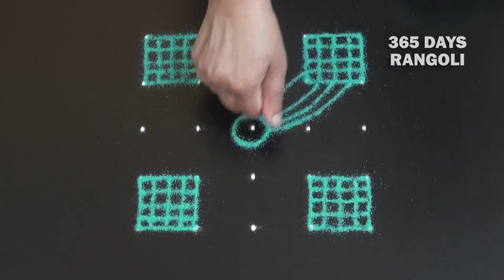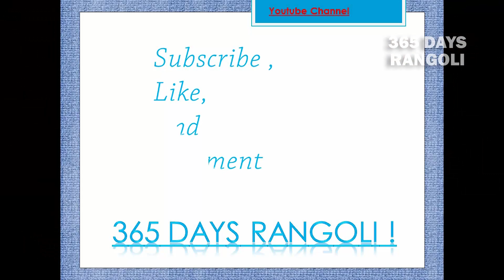Beginners Padi Kolam Design with dots*Simple and Easy Padi kolam with 5 dots*Daily Rangoli Design